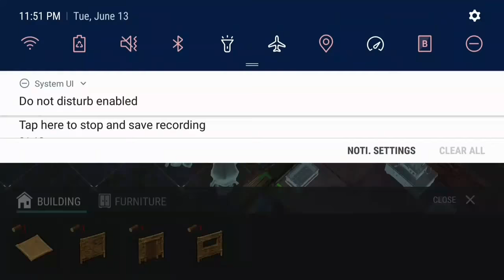How To Upgrade Walls Using Stonecutter's Table! | Last Day On Earth: Survival Gameplay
In this video i build a stonecutters table and show the recipes and what u can build with the limestone bricks.

Last Day on Earth is a zombie survival game, where all survivors are driven by one goal: stay alive as long as you can. There is no place left for friendship, love and compassion. When the apocalypse comes you can trust only yourself and your gun.

Instructions for survivors:

KEEP CALM AND CRAFT!
Improve your skills and and craft more deadly weapons against zombie walkers and other players. Knock their heads off!

Build a strong base to protect your life and belongings from walking dead attacks and other survivors. Craft and place traps to take captives and make them regret stealing from you.

ENEMIES EVERYWHERE!
You are alone against zombies and other players who want to steal your resources. Dominate and control this cruel post-apocalyptic world. Hunt or be hunted.

CHOOSE YOUR SURVIVAL VEHICLE!
You can find a lot of useful stuff to create your personal zombie survival vehicle. Don't miss the chance to ride a Chopper through walking dead hordes and post-apocalyptic landscapes.

OVERCOME DIFFICULTIES!
Wild animals, hunger, thirst and cold can can kill you faster than a walking dead army. Hunt animals and prepare food over a campfire, collect water with rain catcher and kill other players to get their supplies. Feel the spirit of true survival!

EXPLORE NEW TERRITORIES!
Search abandoned military bunkers and survivors’ bases in order to find and take the most valuable resources. Craft survival vehicles and take a trip to abandoned city ruins. You can travel to distant regions and build a shelter wherever you want.

More powers, more opportunities and more chances that you won’t die today but someone else. Claim territories with your clan and make others work for you.

Use the chat, information is the second most important resource in this world full of walking dead hordes.

In 2027 an outbreak of an unknown zombie infection wiped out most of the world’s population. Life was draining away from people but the pandemic was turning them into hordes of the insatiable walking dead. Stay alone or team up with allies - you’re the one to choose your path in the world full of chaos. Use any ways you can in order to survive.

Welcome to the real zombie apocalypse! In Last Day on Earth every your decision matters, every your mistake can be a fatal one. If you fail, you’ll have to start all over again. The nature will try to finish you off as quick as a zombie or another player. Be careful with choosing allies. Today your partner has saved you from death and tomorrow they can shoot you in the back for a can of bean.

Download and enjoy Last Day on Earth - a new free zombie survival game today!

meta tags:
 durango zombie apocalypse last day on earth survival gameplay bravo zombie attack